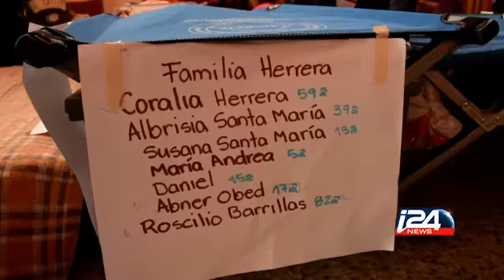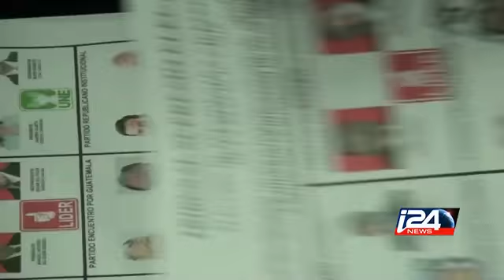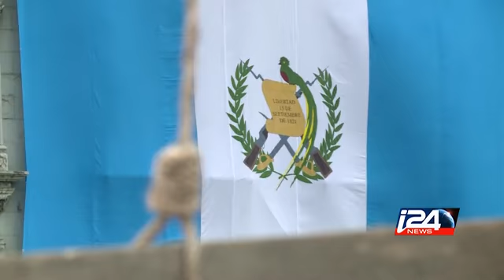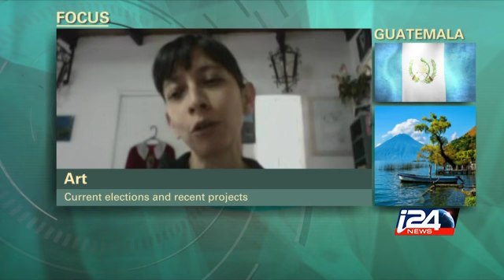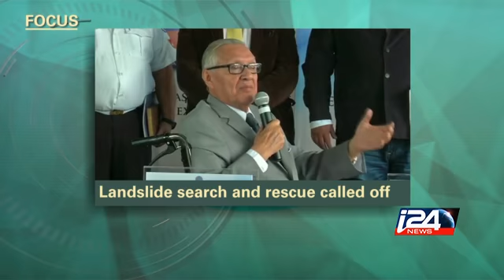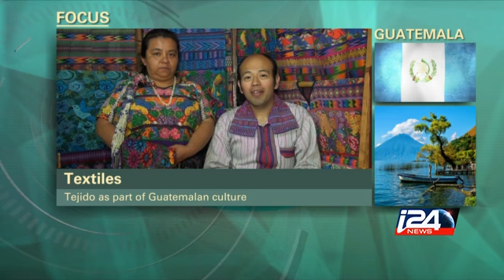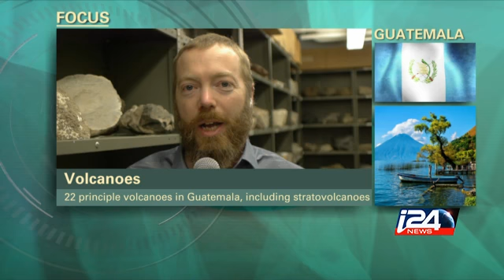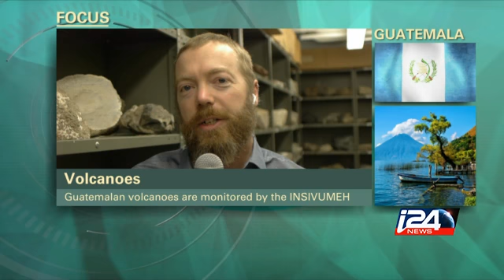Focus | GUATEMALA - 10/21/2015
A former first lady or a comedian? Analysis and forecasts before the second round of elections in Guatemala, traditional Mayan clothing and volcanic eruptions i24news is an international 24-hour news and current affairs television channel based in Jaffa Port.